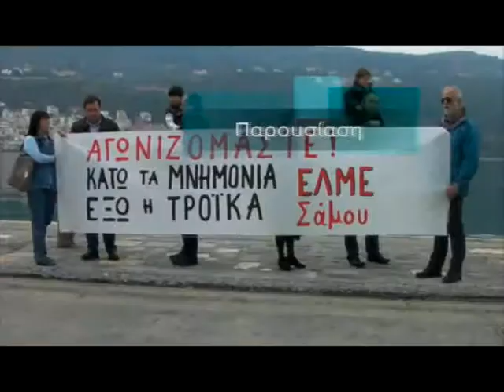ΕΚΠΟΜΠΗ ΕΠΙΚΑΙΡΑ ΣΑΜΙΑΚΗ ΤΗΛΕΟΡΑΣΗ 5 ΜΑΙΟΥ 2015 Β ΜΕΡΟΣ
ΜΑΝΟΣ ΛΟΓΟΘΕΤΗΣ (ΝΔ) ΚΑΙ ΕΥΓΕΝΕΙΑ ΣΤΑΘΑΚΟΠΟΥΛΟΥ (ΣΥΡΙΖΑ) ΓΙΑ ΤΗΝ ΤΡΕΧΟΥΣΑ ΠΟΛΙΤΙΚΗ ΕΠΙΚΑΙΡΟΤΗΤΑ
Μουσική Τίτλων : Nym - Duel at diamplo